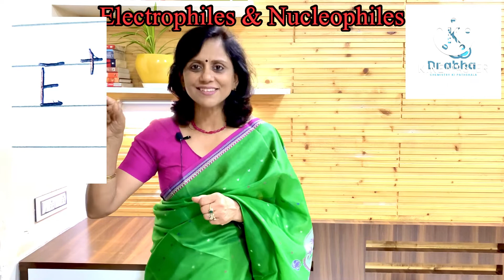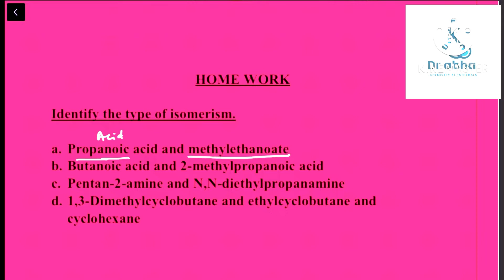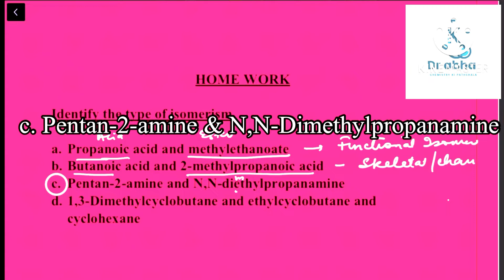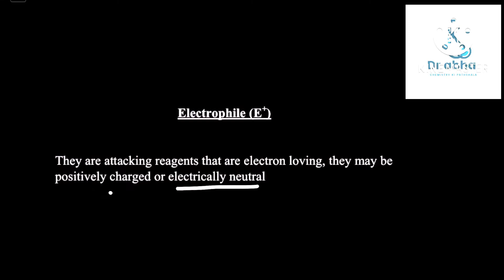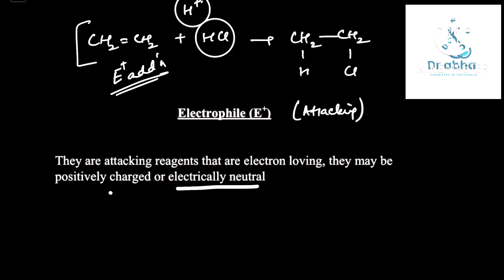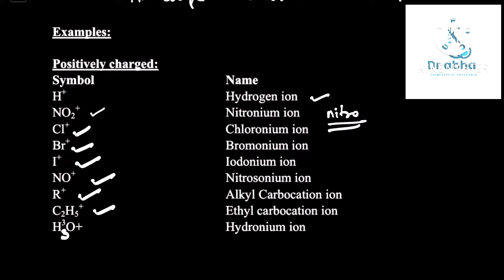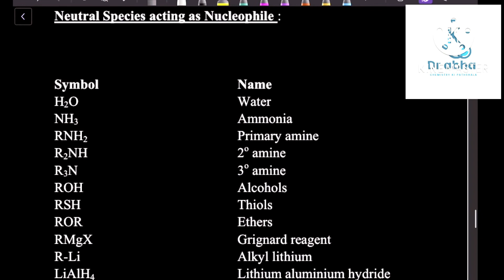NCERT XI_Organic Chemistry :Some basic principles and techniques : Electrophiles and Nucleophiles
Content by :
Dr Abha Singh , pedagogue, facilitators (chemistry)

She has been associated with educational brands like DPS ( core school) best in NAVI mumbai, Yadavindra public School ( One of best boarding school of Punjab) , Vivek High School Chandigarh, Ryan group Mumbai & DAV school.

She was head of department (chemistry) in DPS Nerul.

She has been Asstt Head examiner for CBSE evaluations, Centre superintendent for AIPMT ( now known as NEET) , Dy Centre Superintendent for JEE ( mains)  earlier known as AIEEE & CBSE board examinations.